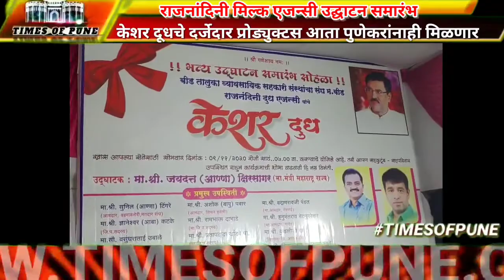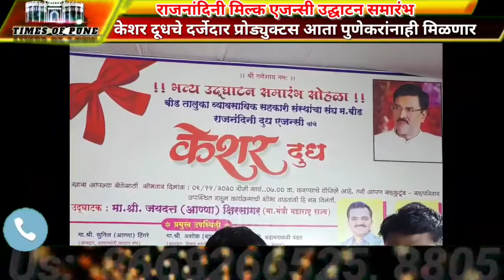प्रसिद्ध केशर दूध चे प्रोड्युक्टस आता पुण्यात उपलब्ध| राजनंदिनी मिल्क एजन्सीचा उद्घाटन समारंभ संपन्न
PC/VC: Google /Social Media,